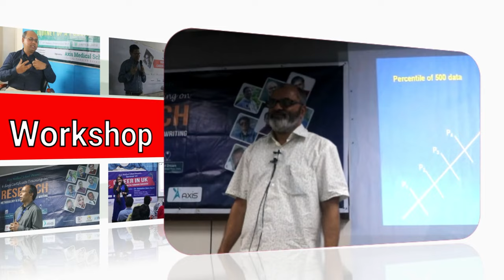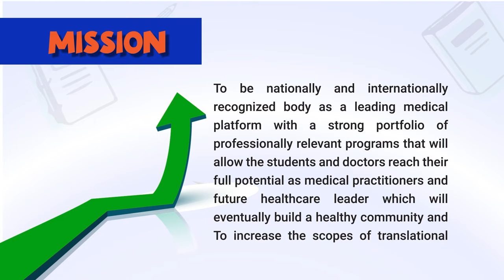Abortion ll Dr. Tahmina Afreen Daise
💫Topic: Abortion
✨Target people: Medical students & Intern doctors

🌿Mentor:
Dr Tahmina Afreen Daise
Associate prof(obs & gynae)
Institute of Child and Mother Health Matuail Dhaka.

🌿Host:
Dr. Sharmin Siddiqui (Happy)
Intern doctor at
Dhaka Central International Medical College
Campus co-ordinator of axis medical school
Gynae & obs co-ordinator of axis central online  video team

💝Join Axis Medical School:
You Tube: AxisMedicalSchool
Goole+: AxisMedicalSchool